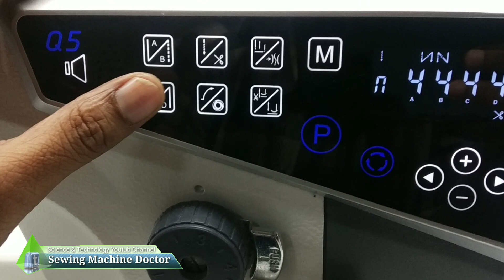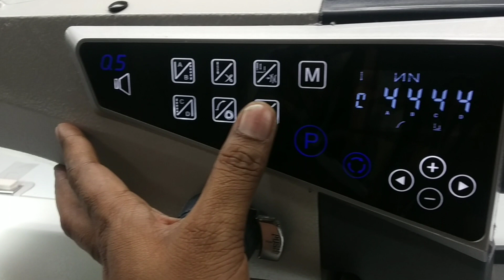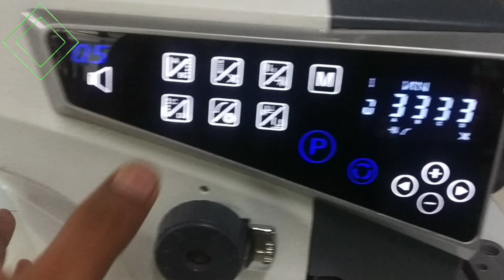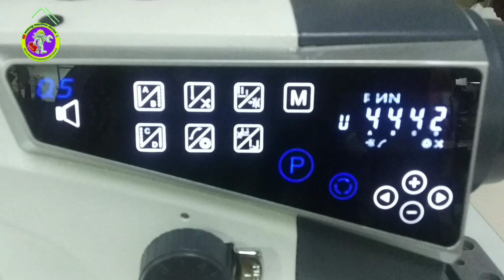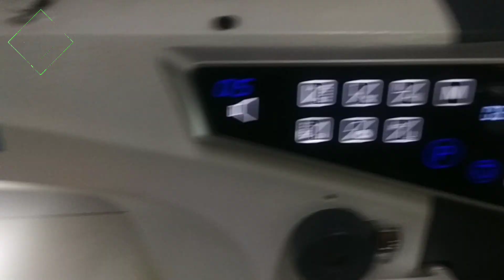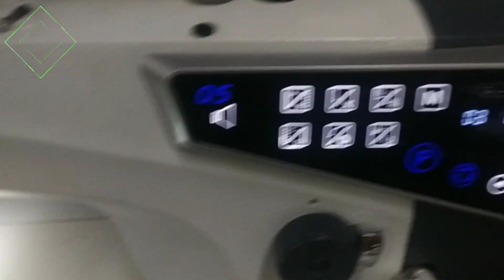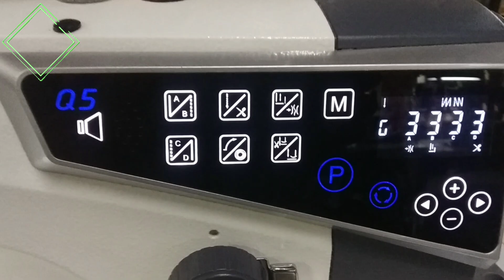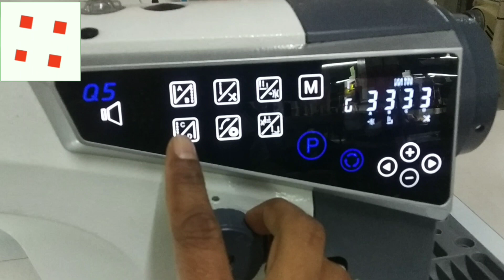MAQI Q5 Resat, & shortcut program